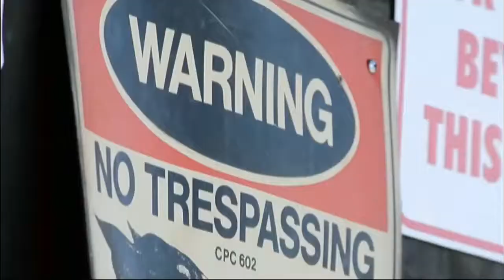Operacion Rescate Español Latino Froy Jr enmienda su error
Operacion Rescate Español Latino Froy Jr enmienda su error. Siguiente Capitul0:

Operacion Rescate Español Latino Matt y Froy renuncian. Operation Repo (conocido como Operación rescate en Hispanoamérica y Embargo por sorpresa en España) fue un programa de la televisión.

Operation Repo (conocido como Operación rescate en Hispanoamérica y Embargo por sorpresa en España) fue un programa de la televisión estadounidense que describe el mundo de cobro de la.